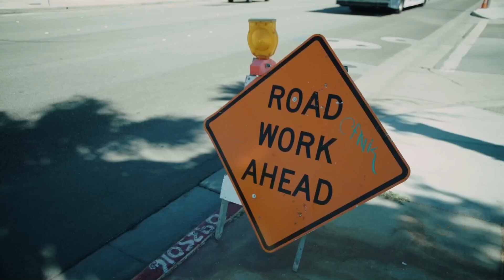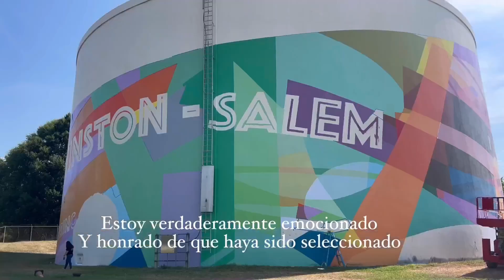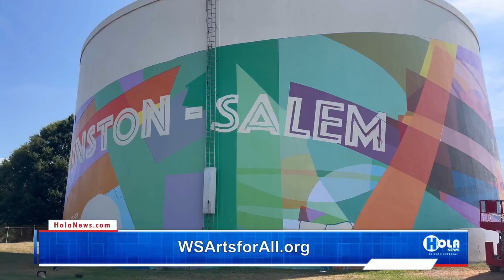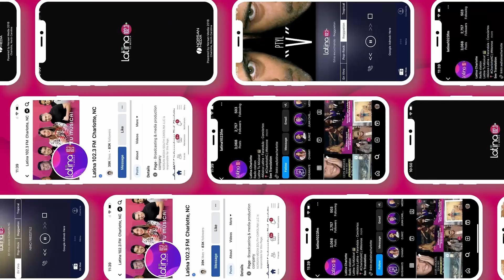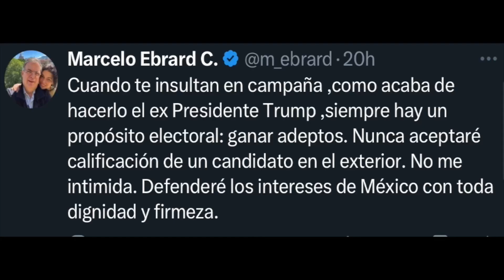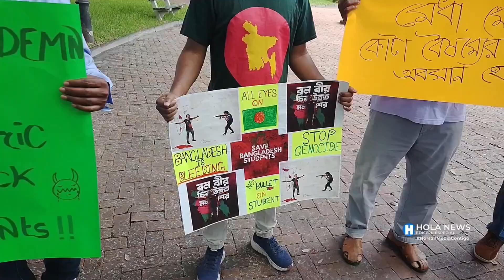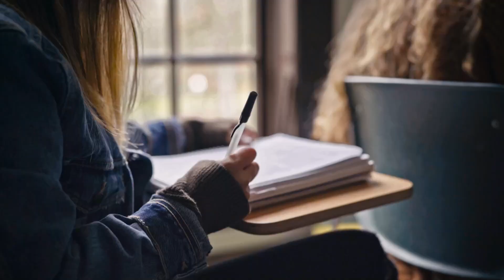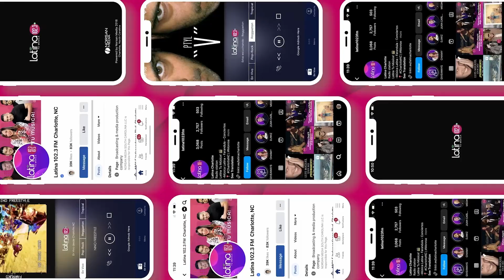Hola News Edición Especial, Lunes 22 de Julio, 2024